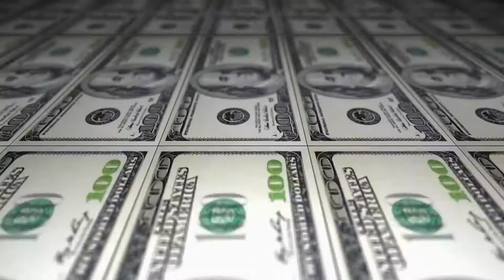Keeping the Waters in Check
Balancing all of the resources for America's foreign policy toolbox presents challenges and controversy.

John O. Brennan, Sen. Christopher A. Coons, and Gordon Adams,

Narrated by Academy Award nominated actor David Strathairn and featuring the most important voices in international affairs, Great Decisions in Foreign Policy brings you eight half-hour documentaries, each tackling a different foreign policy challenge facing America today.